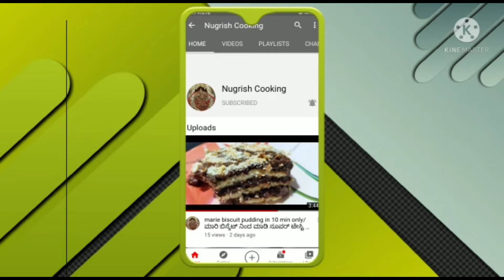ಚಿಕನ್ ಗ್ರೀನ್ ಗ್ರೇವಿ ಚಪಾತಿ ದೋಸೆಗೆ ಸೂಪರ್ ಆಗಿರುತ್ತೆ ಒಮ್ಮೆ ಟ್ರೈ ಮಾಡಿ ನೋಡಿ/chicken green gravy in kannada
chiken gravy in Kannada
green chicken gravy in Kannada
chiken curry for side dish